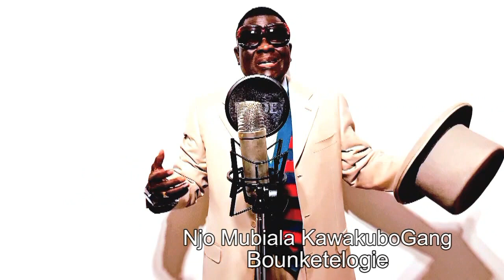Njo Mubiala KawakuboGang de Popolo ya nkumaaaa